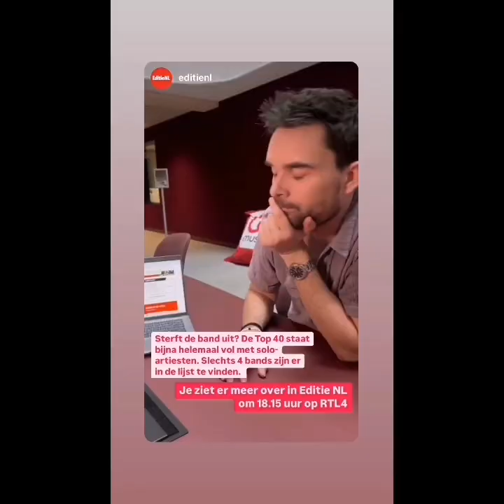Power Director Project